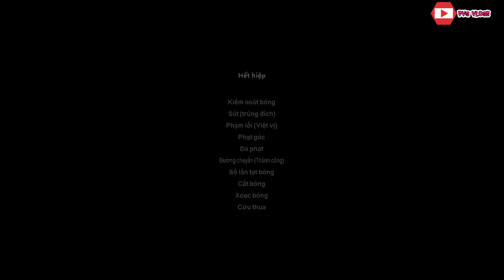TP Hồ Chí Minh vs Đà Nẵng | Vòng 16 - V.League 2019 | Gameplay | PES (PC) | Bình Luận Tiếng Việt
TP Hồ Chí Minh vs Đà Nẵng | Vòng 16 - V.League 2019 | Ngày 17/7/2019 | Gameplay | PES (PC) | Bình Luận Tiếng Việt
DỰ ĐOÁN KẾT QUẢ TRƯỚC KHI TRẬN ĐẤU DIỄN RA: Đây là những trận đấu mô phỏng trên nền tảng game PES 2017, PES 2019 (PRO EVOLUTION SOCCER), FiFa 19 dựa theo lịch thi đấu thật của các đội bóng tại các giải đấu hàng đầu thế giới